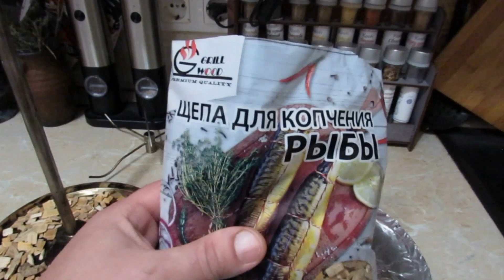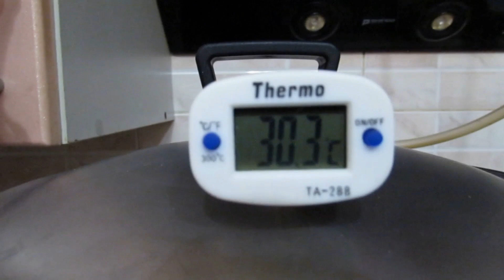Рецепт копчения рыбных рулетов из пангасиуса он же акулий сом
Рецепткопчения рыбныхрулетов изпангасиуса акулийсом Запрос «Пангасиус» перенаправляется сюда; о рыбе, которая обычно продаётся под названием «пангасиус» («акулий сом», неправильно «морской язык»).Пангасиус — это пресноводный гигант, который может вырасти до полутора метров в длину и весить 45 килограммов. Его часто называют акульим сомом или запускают в океанариумы под видом небольшой морской хищницы.
Пангасиуса иногда ошибочно называют морским языком, но это две разные рыбы. Единственное, что их объединяет, — все блюда, в которых есть морской язык, вполне можно приготовить с более демократичным пангасиусом.
Эту рыбу можно запекать, жарить, варить, пустить на фарш для котлет или начинку для пирогов. У пангасиуса нет характерного рыбного запаха, а вкус нейтральный, поэтому филе легко впитает ароматы ваших любимых соусов и маринадов. Филе и стейки не требуют времени на подготовку, их не нужно чистить и разделывать